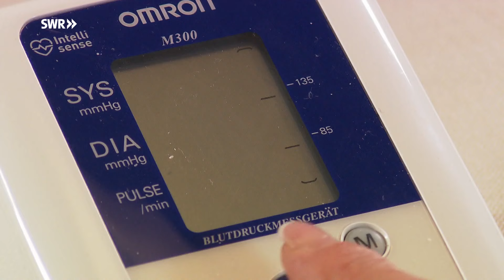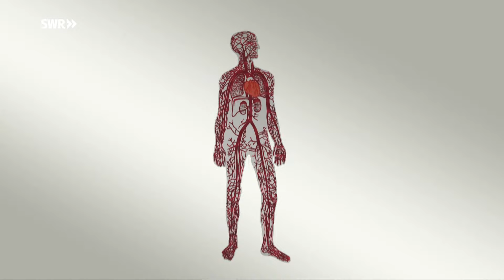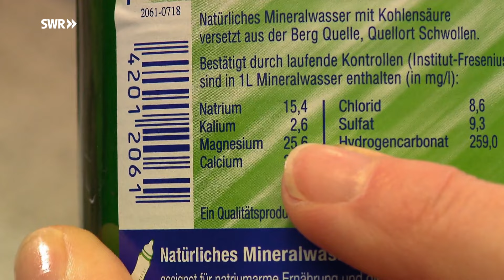So ernähre ich mich richtig bei Bluthochdruck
Bluthochdruck, auch Hypertonie genannt, ist die Hauptursache für Herz-Kreislauferkrankungen mit Todesfolge. Millionen Deutsche leiden daran. Mit der richtigen Ernährung kann man gegensteuern.